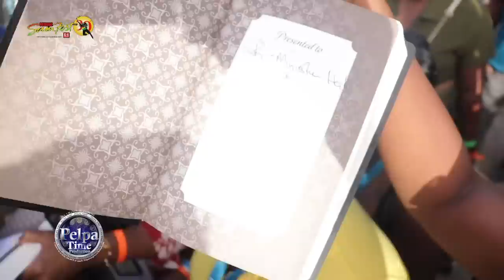Lady Saw bodyguard pull her to get away from the crowd, she signs the Bibles AT SUMFEST 2023